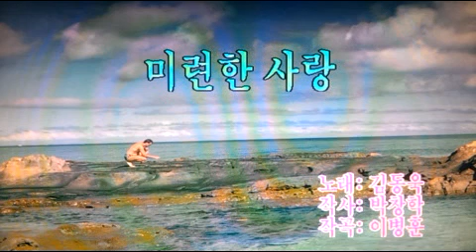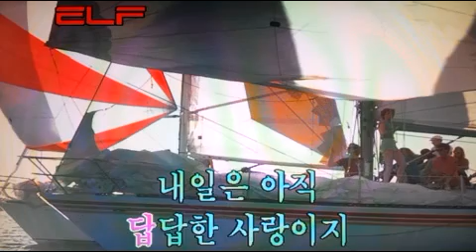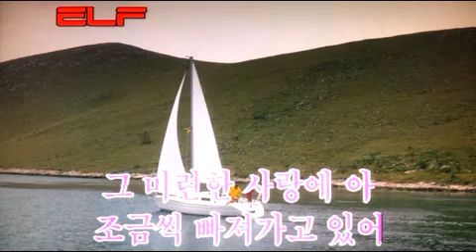가요/미련한 사랑 - 김동욱/전광용(白波) - Altosaxophone색소폰연주동영상